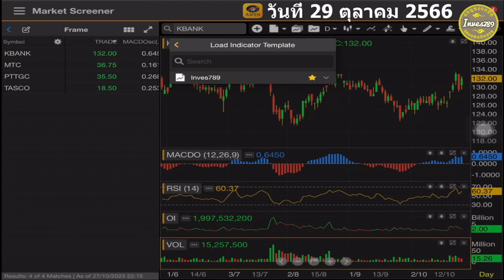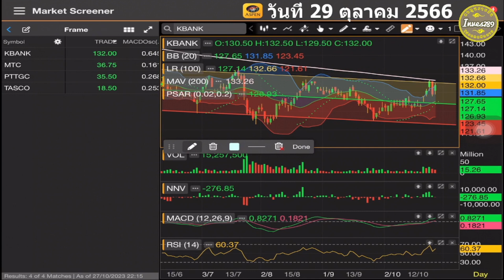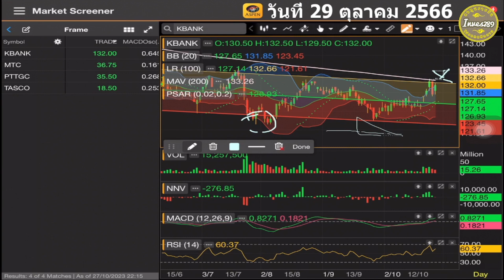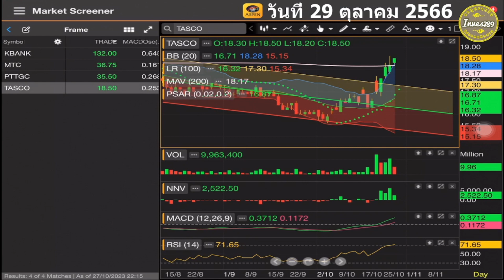สแกนหุ้น เก็งกำไร KBANK MTC PTTGC TASCO โดย inves789 วันที่ 29 ตุลาคม 2566